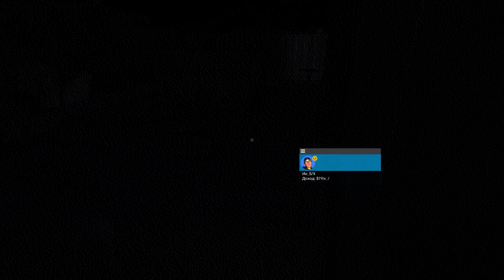Watch Dogs 2 17